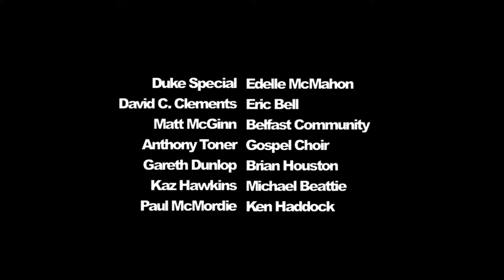ANTHONY TONER You're The One : DUFFIN MARINE WORKSHOP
Anthony Toner performs 'You're The One' live as part of Eastside Sessions.

A landmark cultural project aimed at showcasing the creative musical talent and iconic locations across East Belfast. The project ‘Eastside Sessions’, led by Eastside Arts and Strandtown Studios in conjunction with Giga Training, East Belfast Partnership and Mojo Films is a digital production featuring 10 music videos filmed in iconic locations across the East of the City.

The production includes exclusive performances from, Duke Special, Eric Bell of Thin Lizzy, Gareth Dunlop, Kaz Hawkins, Dave C Clements, Belfast Community Gospel Choir, Edelle McMahon, Anthony Toner, Matt McGinn, Ken Haddock and Brian Houston.